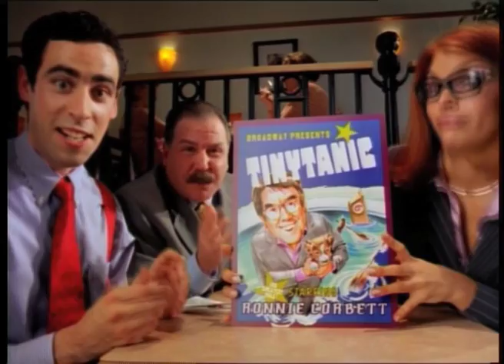Pizza Hut - 'Tinytanic'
Ronnie wants a big pizza! With a young Stephen Mangan, a beautiful Rae Baker, and Lou Hirsch - the man who voiced Baby Herman in 'Who framed Roger Rabbit' - directed by Peter Truckel